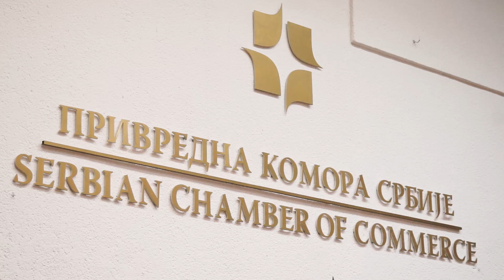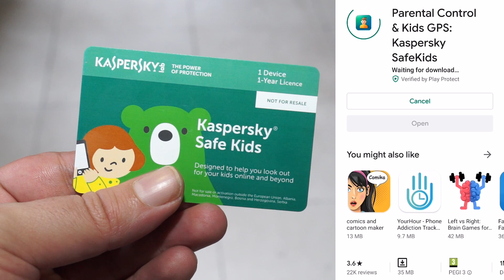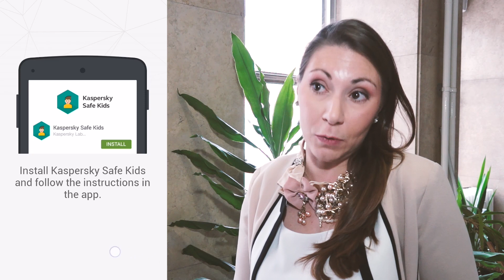Kaspersky se pobrinuo za bezbednost dece na internetu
Kompanija Kaspersky sprovela je istraživanje koje pokazuje da je 84% roditelja širom sveta zabrinuto za privatnost i bezbednost svoje dece na internetu.

Situacija je veoma slična i kod nas, pa je stoga u Privrednoj komori Srbije održana konferencija posvećena upravo ovoj problematici.